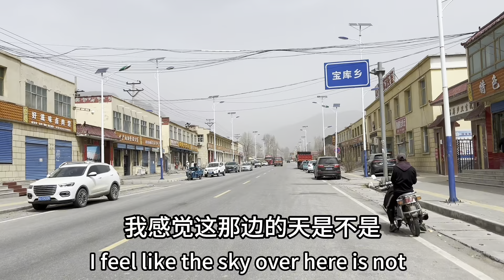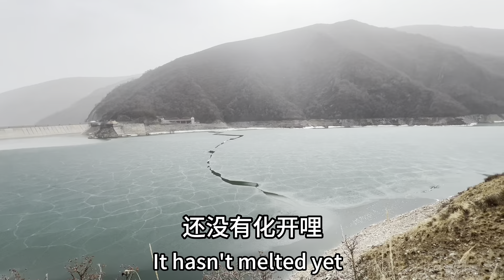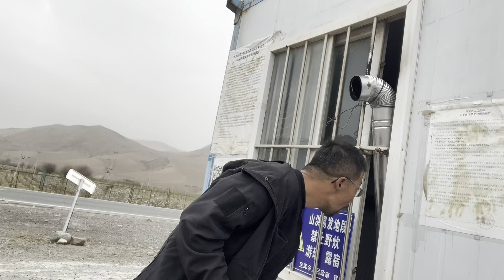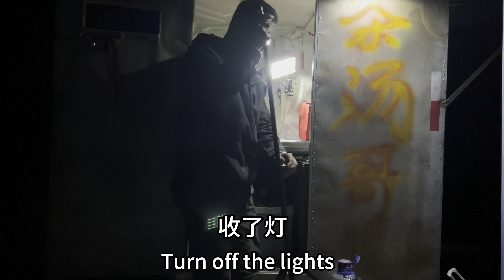徒步穿越沙漠公路去根河，碰到一个空房子就去这里露营了。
Walking across the desert highway to the Genhe River, when I met an empty house, I went camping here.